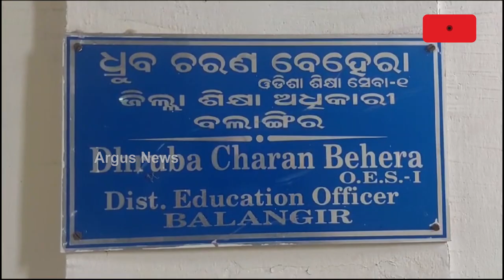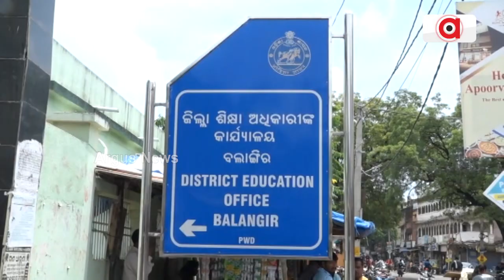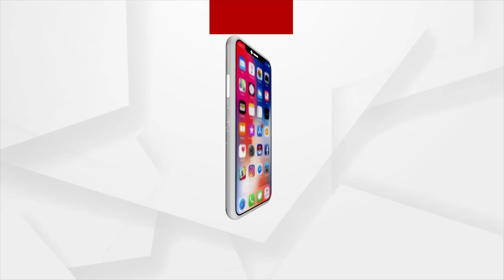After Fake Certificate, Fake Letter For Admission In School Surfaces In Balangir